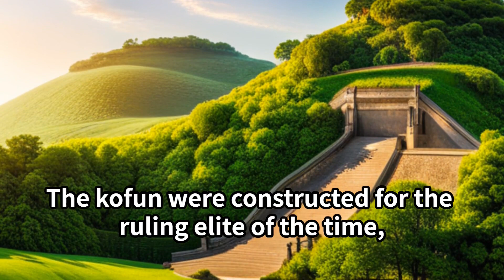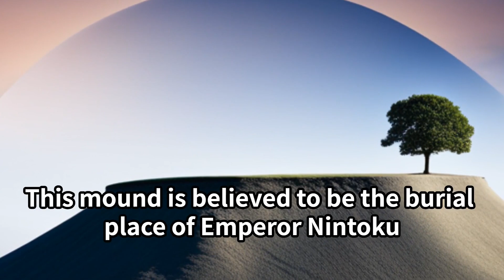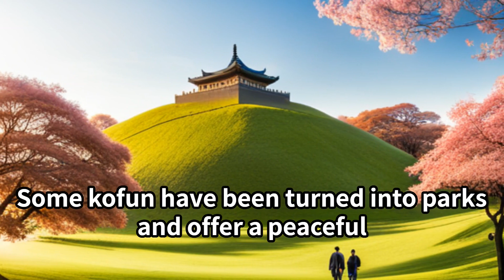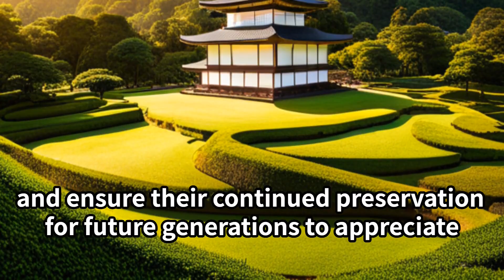【ancient tomb】Japanese culture and tradition